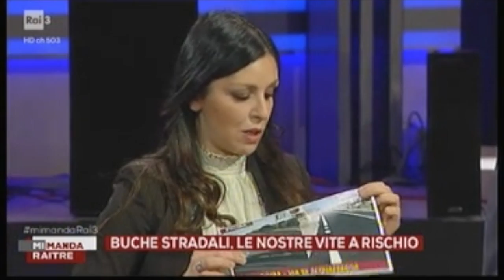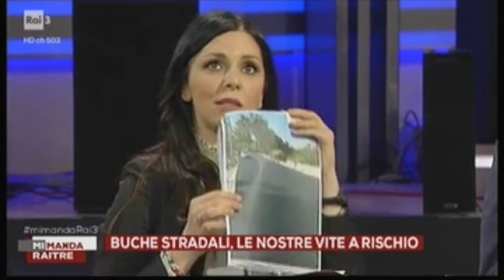Linda Meleo - Mi Manda Rai Tre - 16/03/2017